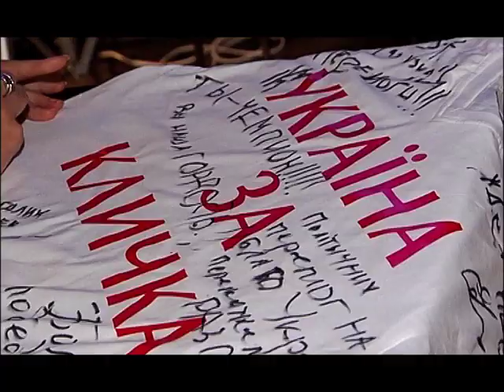Кличко-патріот!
Відео про те як вболівають за Кличка у Києві!